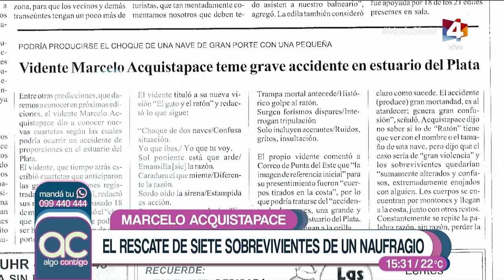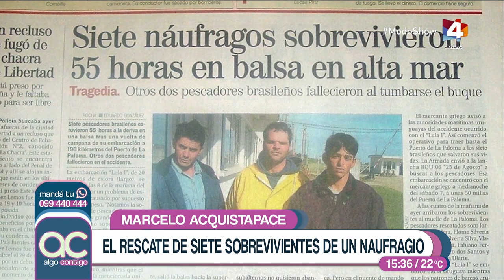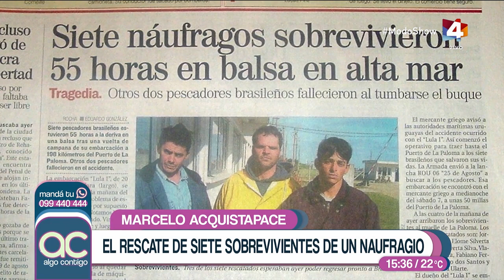Algo Contigo - Marcelo Acquistapace: El rescate de siete sobrevivientes de un naufragio